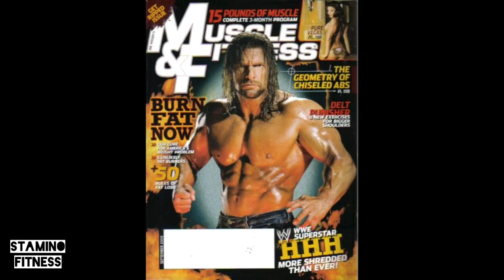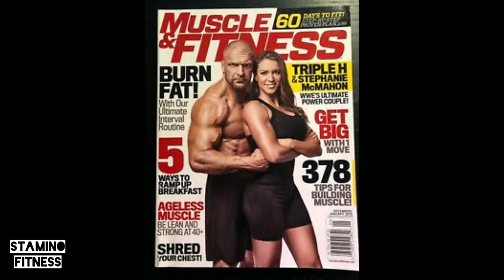WWE TRIPLE H WORKOUT At The Gym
Hi guys

welcome my gym click channel

my video related gym motivation to get a new one